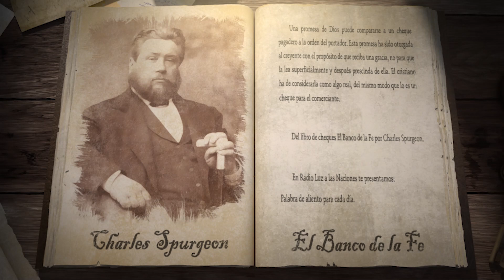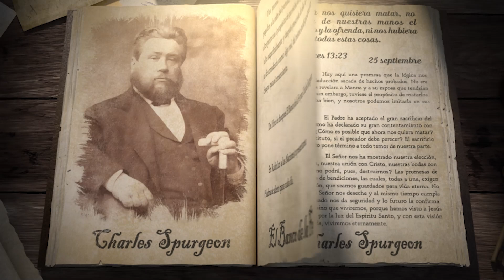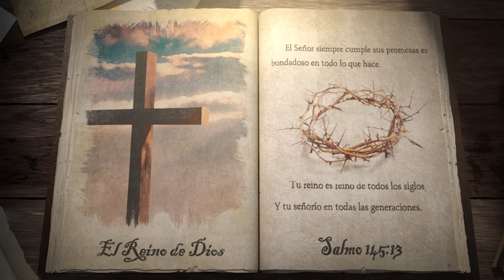25 de septiembre – (Sacrificio aceptado)